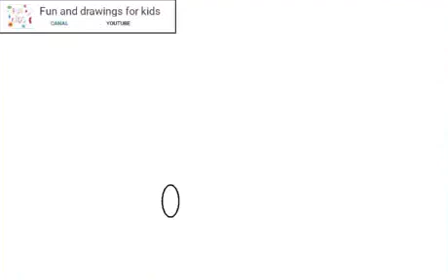Como desenhar uma fogueira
jungle animals animales de la jungla animaux de la jungle animais da selva Dschungeltiere jungle dieren animali della giungla zwierzęta dżungli jungle dyr djungelns djur jungeldyr viidakon eläimet vogels Roofvogels Vögel Raubvögel oiseaux rapaces uccelli Rapaci ptaki drapieżne fugler Raptors fåglar Raptors linnut Raptorit ציפורים דורסים الطيور الجارحة marine crustaceans crustáceos marinos crustacés marins crustáceos marinhos Meereskrebse mariene schaaldieren crostacei marini skorupiaki morskie marine krebsdyr marina kräftdjur marine krepsdyr meren äyriäiset Lagerfeuer vreugdevuur bål kokko hoguera ognisko falò